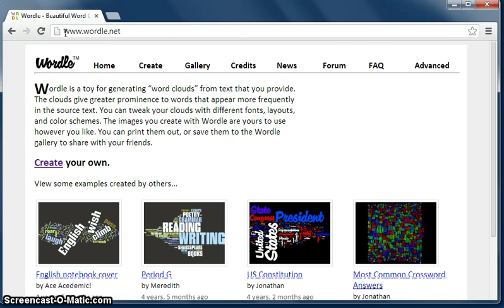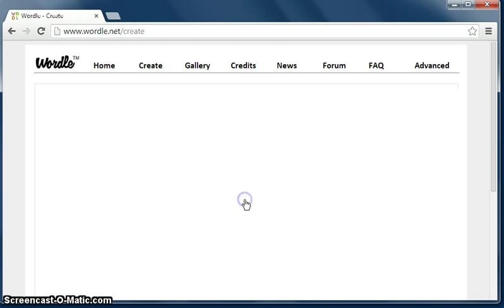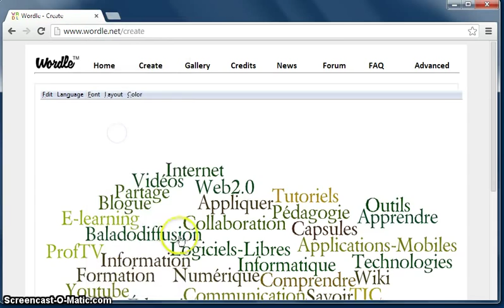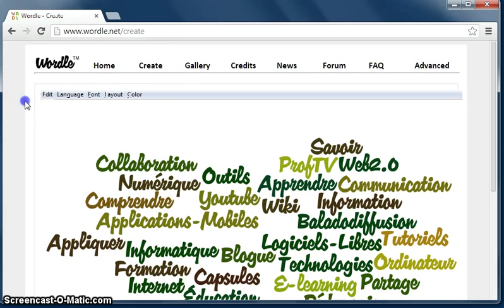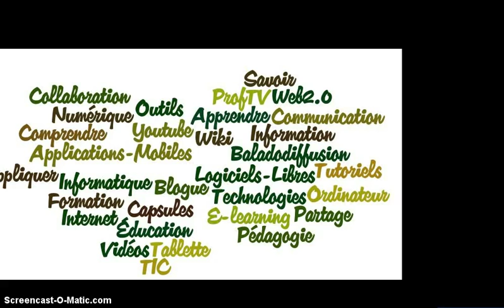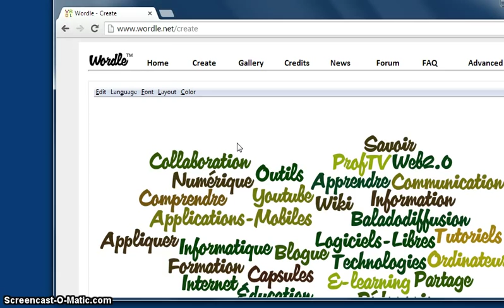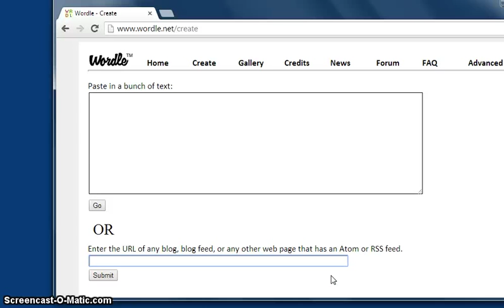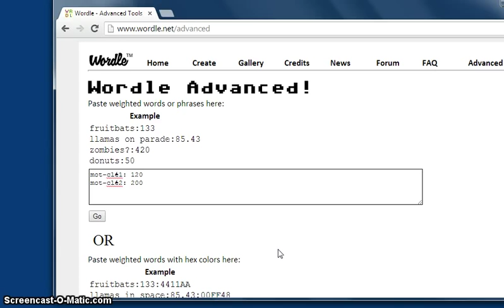Comment construire facilement un nuage de mots-clés (application en ligne Wordle)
La création de nuage de mots-clés est une façon simple de cartographier des idées, des champs sémantiques, des concepts, d'évoquer des notions essentielles... Et de mettre en forme via des réglages (couleur, taille des mots, position dans l'espace, jeu de polices de caractère...) un instantané visuel qui offre une forme de représentation synthétique pour l'internaute et la personne. Ce type de mode cartographique peut être utilisé en gestion de projet, pour de la formation, de l'analyse de texte, du remue-méninges (brainstorming)...
Wordle est un outil (site internet) le plus connu de création de nuage de mots-clés. Il offre de nombreuses possibilités de paramétrage et de personnalisation des nuages générés. Il fonctionne (sans inscription) soit à partir d'une sélection de mots, de termes figurant à une adresse URL (possédant un flux RSS ou Atom) ou de mots-clés existants d'un compte Delicious. Wordle fonctionne avec Java et la seule possibilité de sauvegarder le nuage de mots-clés généré est d'en faire une capture d'écran. À noter que Wordle permet d'exclure (sur demande) des mots français redondants (tels que les articles par exemple).